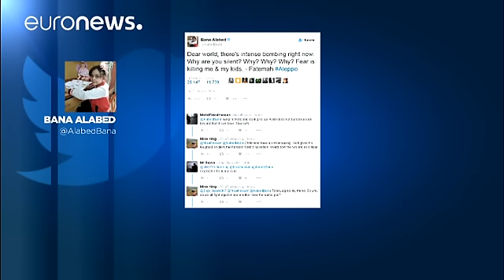La niña tuitera del este de Alepo relata sus vivencias tras ser evacuada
La niña siria de 7 años de edad y su madre, que captaron la atención a nivel mundial por sus publicaciones en Twitter desde la asediada Alepo, han hablado de sus vivencias allí en una entrevista para la agencia Reuters.

La pequeña Bana Alaned abandonó el lugar el lunes junto a su familia en un convoy de 21 autobuses gestionado por una oenegé turca.

"Le pedí a mi padre que me filmara cerca de mi escuela. Lo hizo y le pregunté si estaba bien para poderlo publicar en Twitter. Lo publiqué allí por…